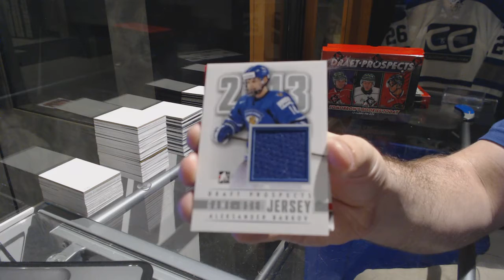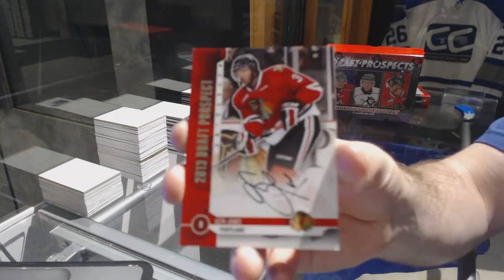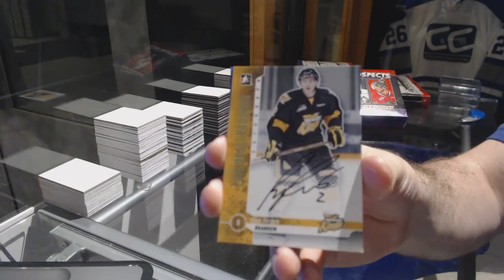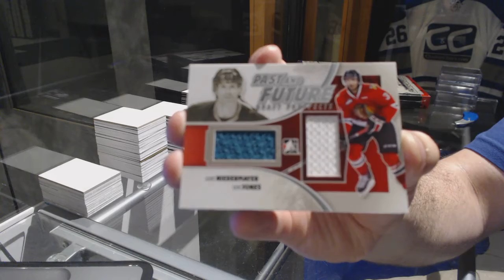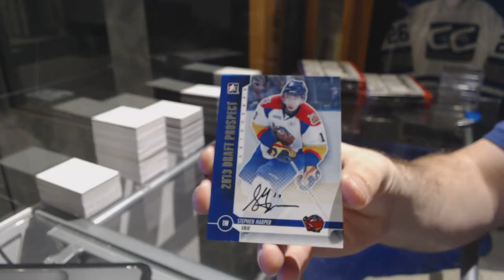Shaunsrookies 12-13 ITG Draft Prospects Hockey 3 Box Break